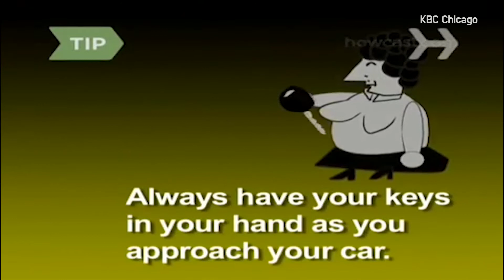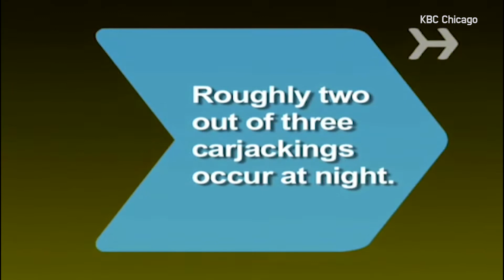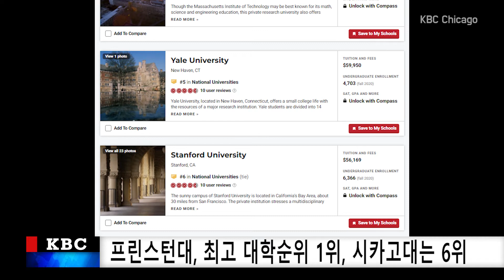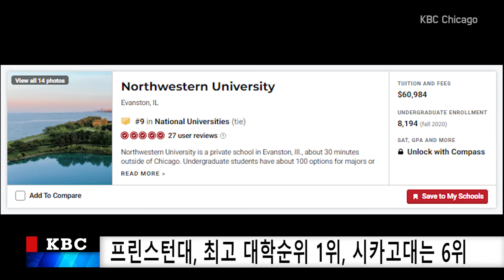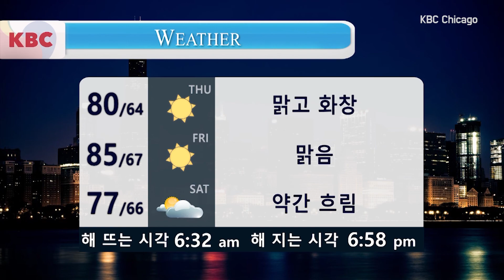KBC NEWS 930 [9-15-2021 WED]